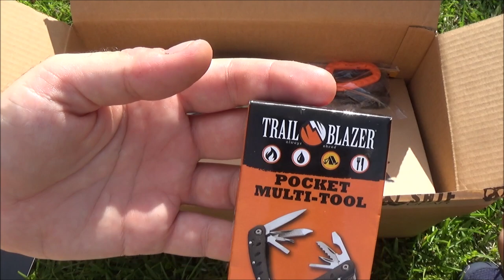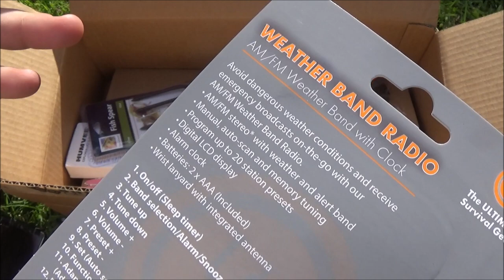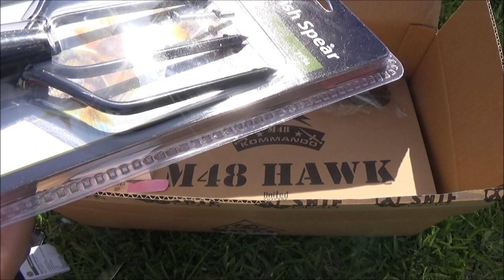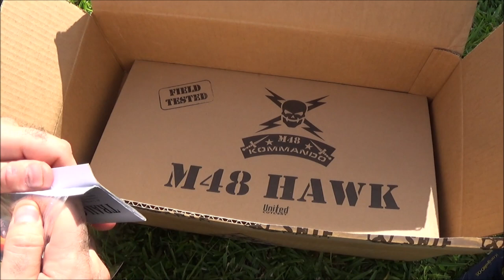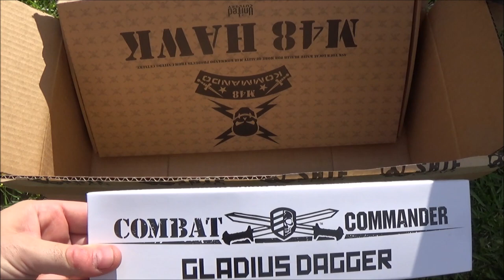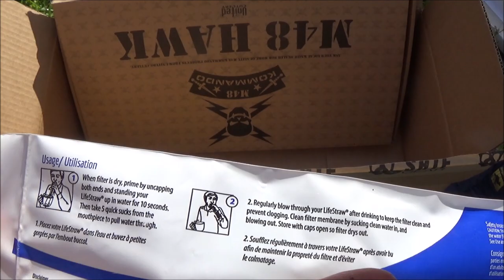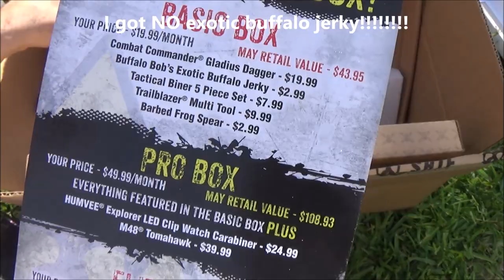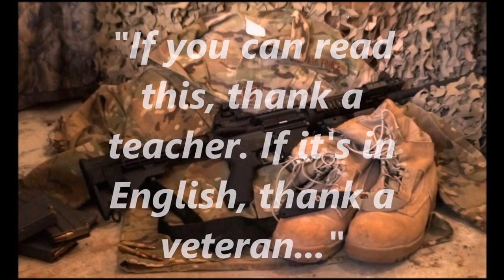SHTF Mystery Gear ELITE Box - May 2017 Unboxing & Review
A pretty lame box overall. But we had some fun with it I guess.